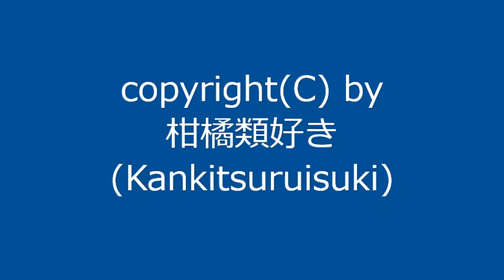【自作曲 / Original Music】『晴れの日その6_re』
曲名：『晴れの日その6_re』